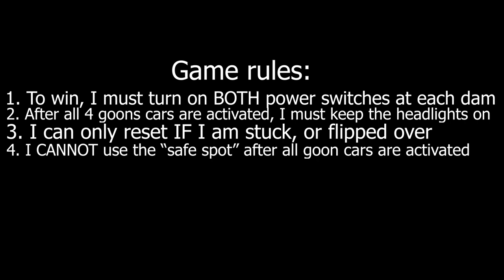Can I survive 4 enemy cars in BEWARE v001?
Here's my hardware:
CPU: i7-4790
RAM: 32GB-DDR3
STORAGE: 1TB SSD
GPU: RTX 2060